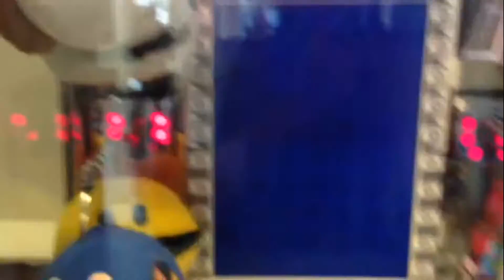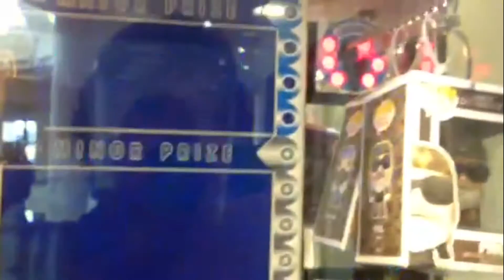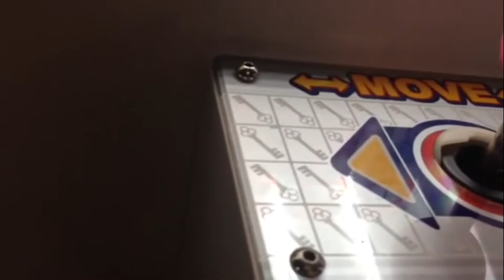Claw Machine Fever! Keymaster Wins Galore and a Giant Klingon Bear!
Locations:
1. Toys "R" Us in Burbank, CA
2. Ralph's in North Hollywood, CA
3. Burbank Town Center in Burbank, CA
4. Racer's Edge in Burbank, CA
5. Brunswick Matador Bowl in Northridge, CA
6. Dave and Buster's in Arcadia/Santa Anita, CA